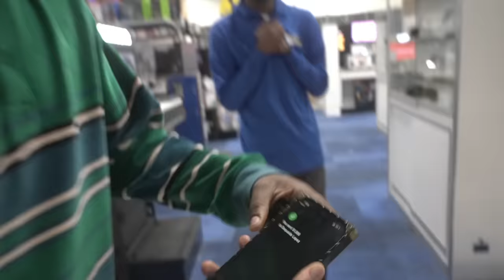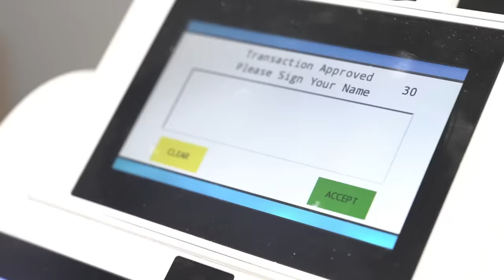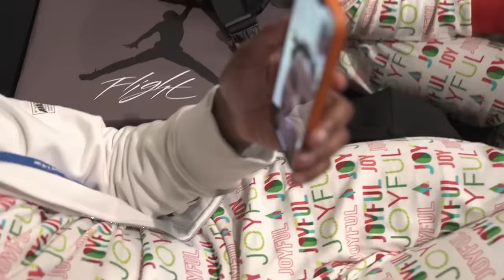AMP SECRET SANTA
⚡️⚡️AMP⚡️⚡️